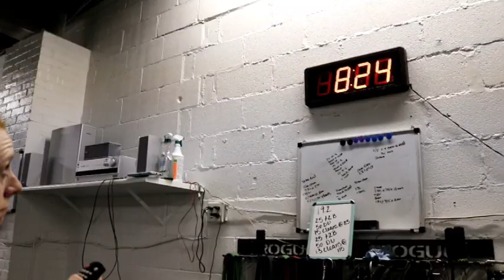Strongwoman Does 19.2 | Crossfit Open Workout | Reebok Crossfit Games 2019